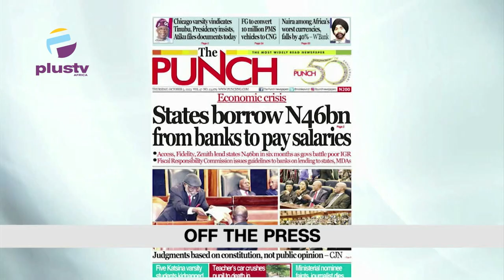Gunmen Kidnap 5 Katsina Varsity Students | 4 Arresred Over Murder of Court of Appeal President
00:00-Intro
02:30-Pregant Lady, Another Dead As Driver Fleeing Feom LASTMA Officials Ram Into Tricycle
08:20- 4 Arresred Over murder of Former Customary Court of Appeal President
11:33- Gunmen Kidnap 5 Katsina Varsity Students